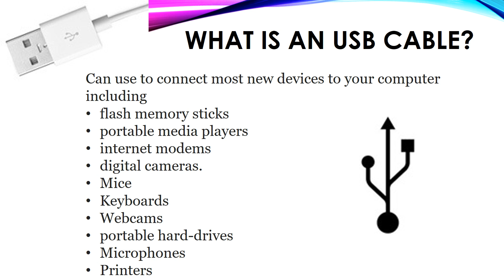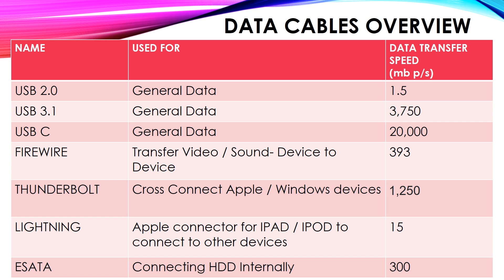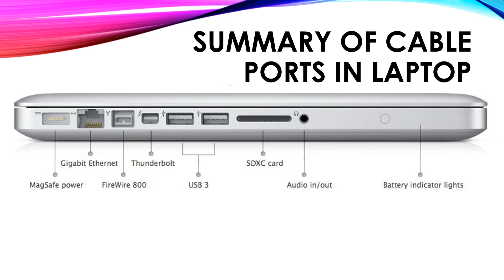BOOST 13 CABLES